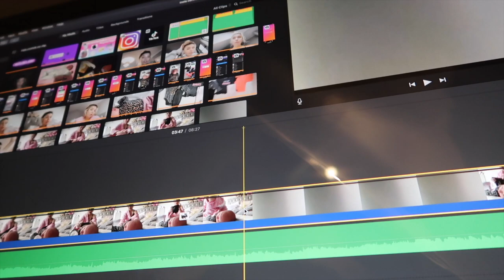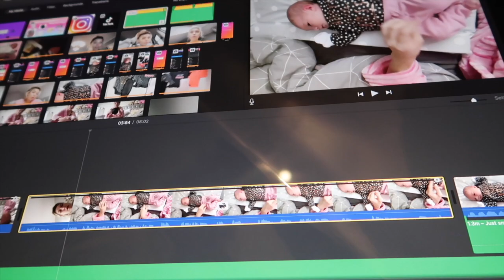Aalayah's First Time In The Snow!! Week In The Life Of A Teen Mum|Caitlin Lang|Vlog 5-10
In this video I have filmed a full week in my life. :)